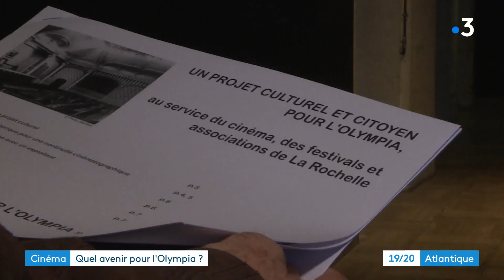La Rochelle : quel avenir pour le cinéma l'Olympia ?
A la Rochelle, l’avenir de l’Olympia toujours en suspens. Le cinéma est fermé depuis plus d’un an suite à d’importants dégâts des eaux. La famille Galo a mis en vente le bâtiment qui l’abrite. Un collectif se bat pour sa préservation. Reportage d'Alexis Delacour, Marc Millet et Maïlys Gimenez
Intervenants :
- Claude Mossé, président de l’association Tours et Arcades
- Pierre Laudijois, coordinateur du collectif "Sauver l’Olympia"